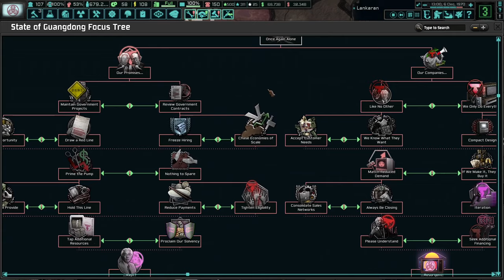An Oil Crisis To Cripple The World! Hoi4 - TNO: Last Days Of Europe, Guangdong (Sony Plus) #9